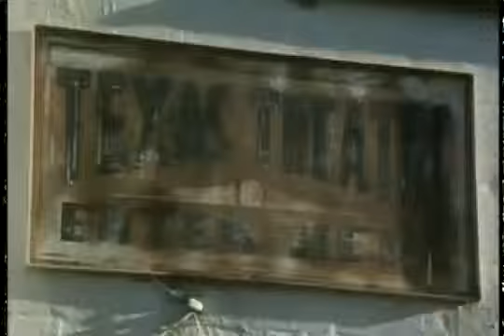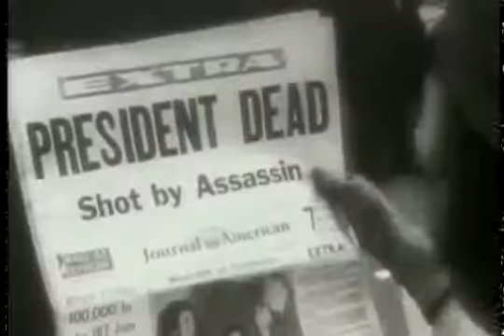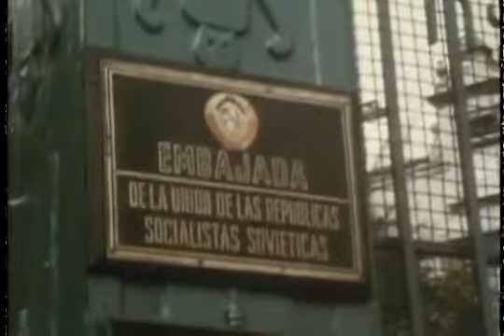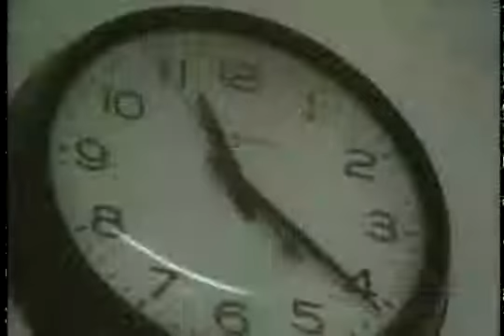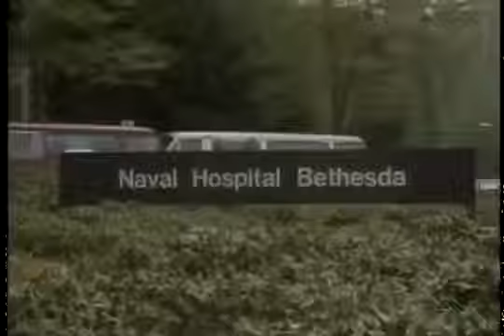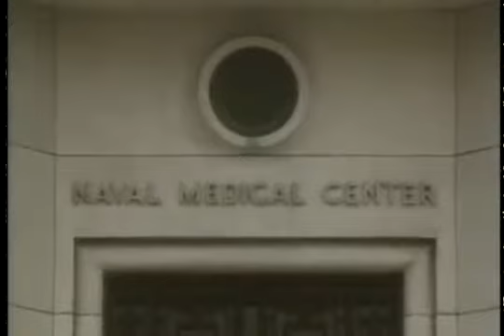**DOCUMENTARY** The Men Who Killed Kennedy. Part 5 of 9. "The Witnesses"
The Men who killed Kennedy G.G. Communications presents ; Central Independent Television ; produced and directed by Nigel Turner.

Published 2002 - [New York, NY?] : The History Channel : A & E Home Video,

Contributors Turner, Nigel, 1944-Minster, Hilary. G.G. Communications. Central Independent Television. A & E Home Video (Firm) History Channel (Television network)

Summary
Describes the assassination of President John F. Kennedy using photographic evidence and eyewitnesses.

Narrator, Hilary Minster.

Originally produced in 1989.